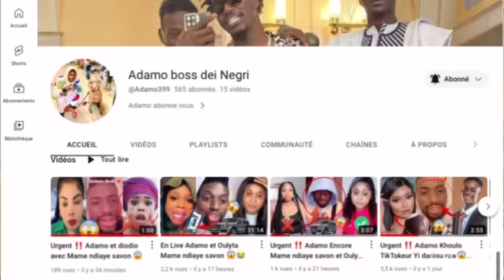Urgent ‼️ Adamo Encore combat eumeu sene tapha tine💪🏻🥰